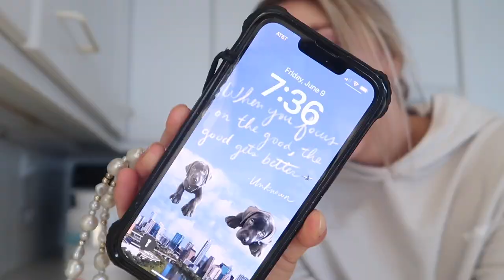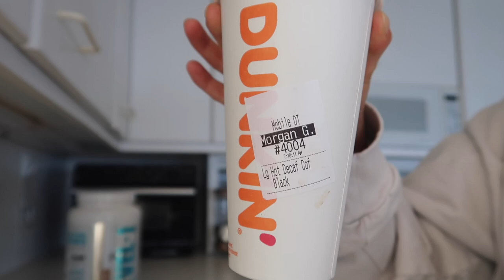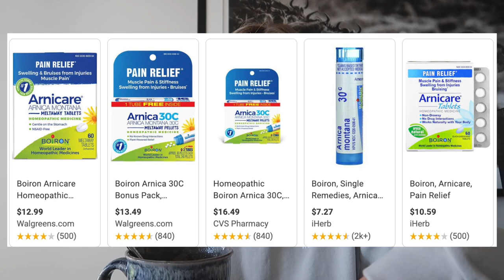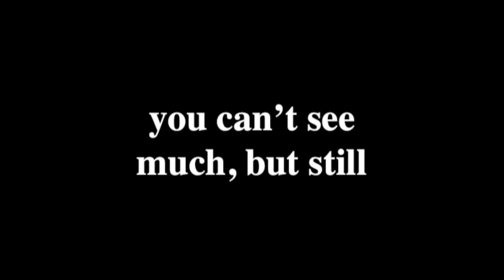Getting Lip Filler For The First Time! Come With Me, My Experience, The Pain, etc. Madison Wisconsin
REFERRAL:
Write my name down there & get $25 off your service. After 3 referrals, you can receive $50 off per referral